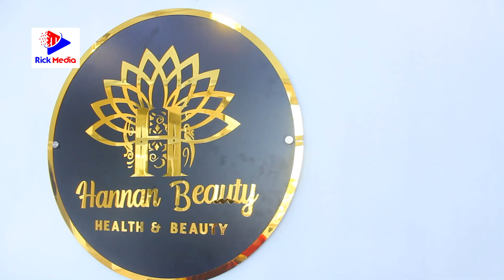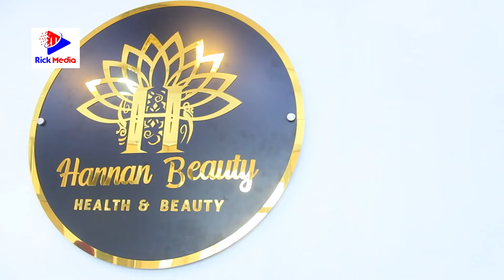Anaewauzia MAFUTA MASTAA Afunguka MAZITO/"Kuna WATU wanatapeli"/Aonyesha BIDHAA Anazowauzia/HANNAN..